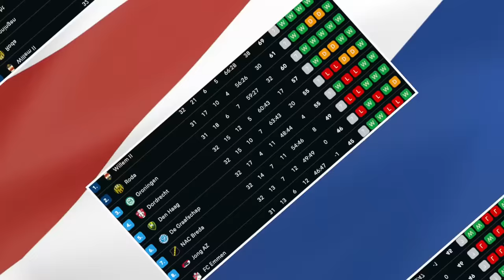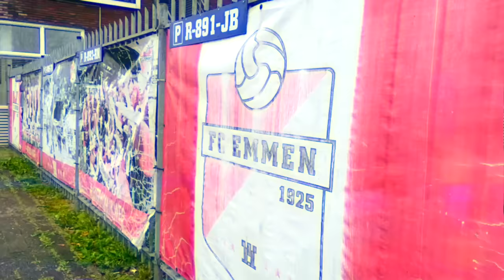Pitchside at CRAZY Dutch Football Match - FC Emmen vs Groningen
I travelled to Emmen as they faced Groningen in the 2nd division and also went pitchside whilst celebrating with Groningen after the match 👀